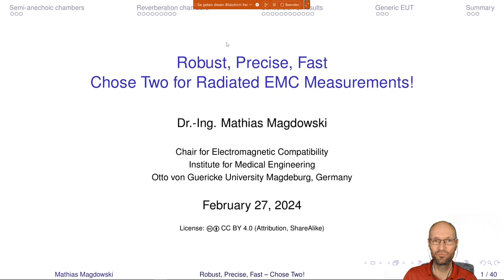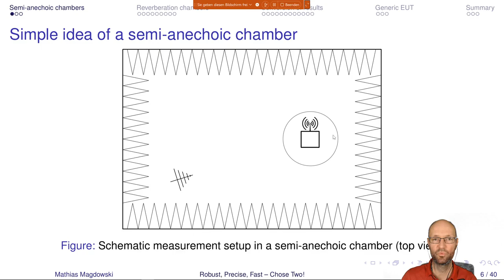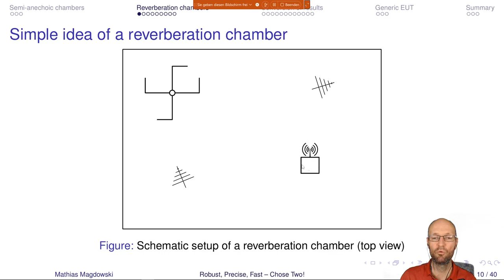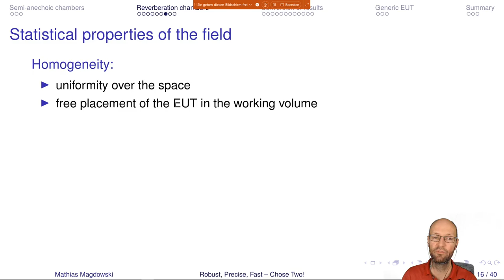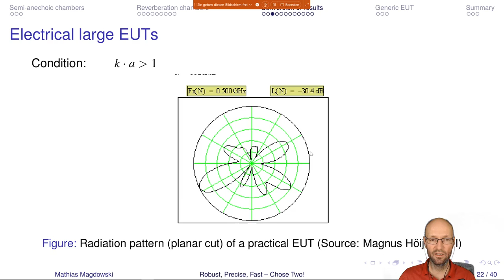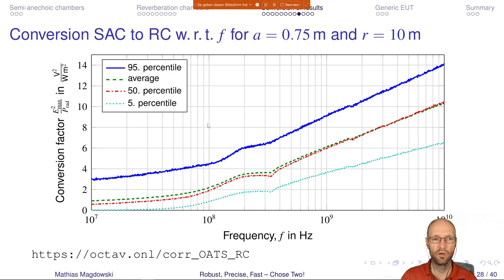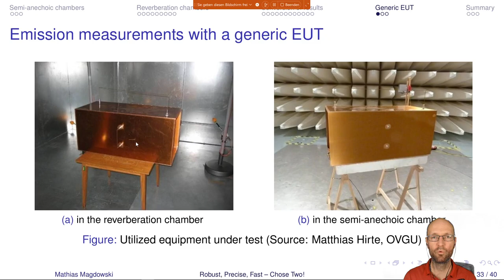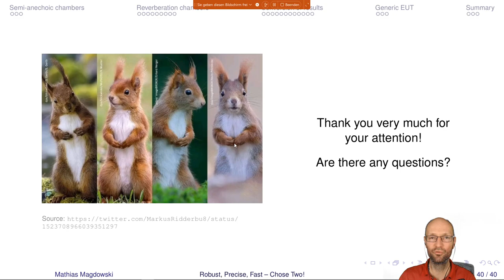Robust, Precise, Fast – Chose Two for Radiated EMC Measurements!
Efficient and accurate measurement of the radiated emission at high frequencies can be a challenge, especially for electrically large unintentional radiators and devices under test. This talk will explain the procedure as well as the corresponding advantages and disadvantages for different EMC test environments such as anechoic rooms, wave guides, and reverberation chambers.

Chapter marks:
00:00 Introduction and motivation
04:16 Semi-anechoic chambers
10:03 Reverberation chambers
24:32 Conversion of results
39:50 Generic EUT
43:40 Summary